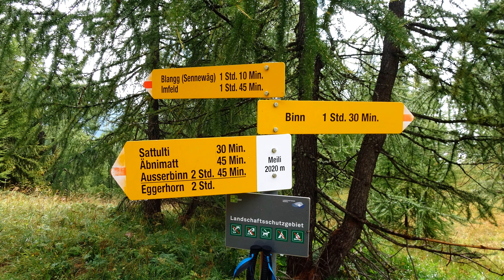Eggerhorn, 2764 m - Bergtour | Berner Alpen 🇨🇭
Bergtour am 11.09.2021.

Route: Binn 1400 m - Alpe Meili 1800 m - P. 2023 - Sattulti 2129 m - Gipfel des Eggerhorn 2503 m - Sattulti 2129 m - Binn 1400 m.

Direkt oberhalb des Hotels Ofenhorn in Binn den markierten Waldweg in etlichen Kehren gemächlich hinauf zur Alpe Meili und weiter zum Sattel. Nun den steiler werdenden Südhang in langgezogenen Kehren zum Gipfel. Der Abstieg erfolgt auf demselben Weg.